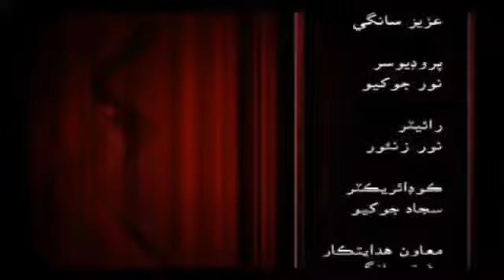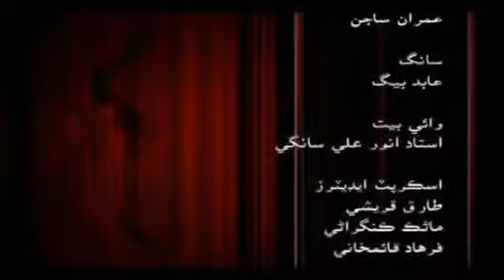Pathar Duniya Episode 437 | Sindhi Drama Pathar Duniya | Sindh Ain Sangeet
Pathar Duniya Episode 437 | Sindhi Drama Pathar Duniya | Sindh Ain Sangeet Pathar Duniya pathar duniya sindhi drama sindh ain sangeet Dont forget to .

Pathar Duniya Episode 435 | Sindhi Drama Pathar Duniya | Sindh Ain Sangeet Pathar Duniya pathar duniya sindhi drama sindh ain sangeet Dont forget to .

Pathar Duniya Episode 436 | Sindhi Drama Pathar Duniya | Sindh Ain Sangeet Pathar Duniya pathar duniya sindhi drama sindh ain sangeet Dont forget to .

Pathar Duniya Episode 407 | Sindhi Drama Pathar Duniya | Sindh Ain Sangeet Pathar Duniya pathar duniya sindhi drama sindh ain sangeet Dont forget to .